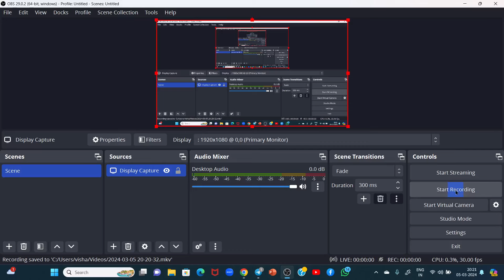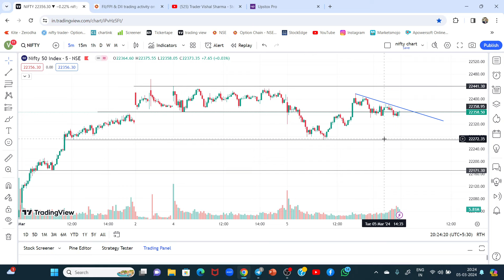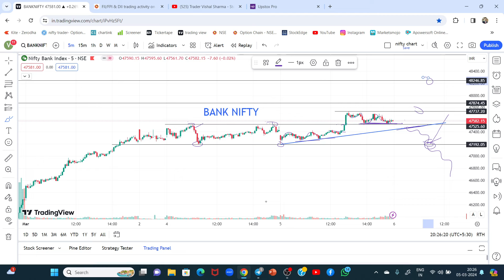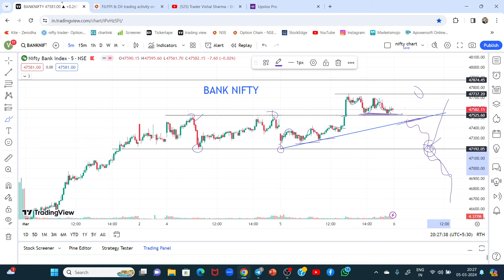MARKET ANALYSIS !! Nifty & Bank Nifty Prediction for Tomorrow !! 6th March 24 ! Zero to Hero Trading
You will learn Study of Technical Analysis , Chart Patterns  , candlestick pattern, Trading setup and option chain analysis

nifty prediction
banknifty
nifty
nifty tomorrow
nifty tomorrow
nifty analysis
banknifty analysis

intraday breakout stocks for tomorrow
candlestick pattern
multiyear breakout stocks
best stocks to buy
inside bar breakout stocks
Chart of the week by trader vishal sharma
breakout stocks
stock market
share market
chart patterns
candlestick pattern